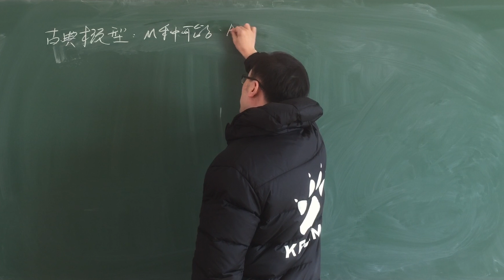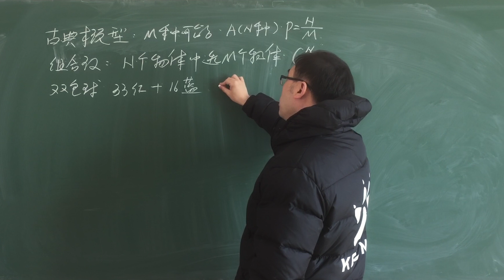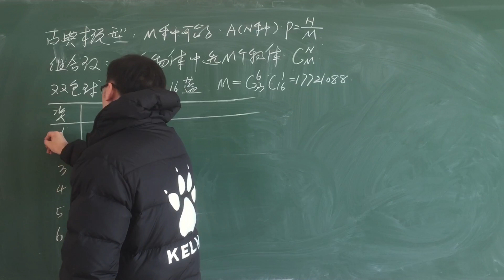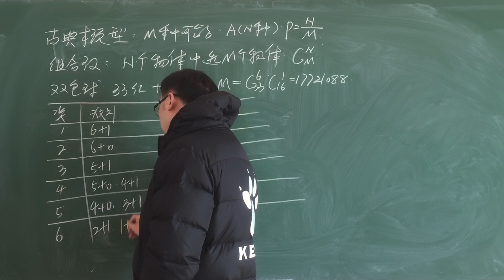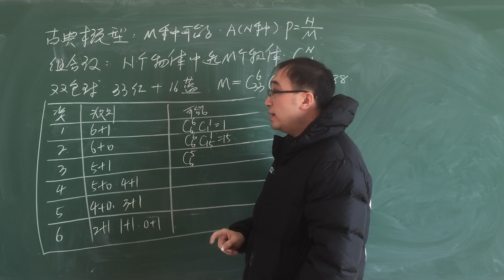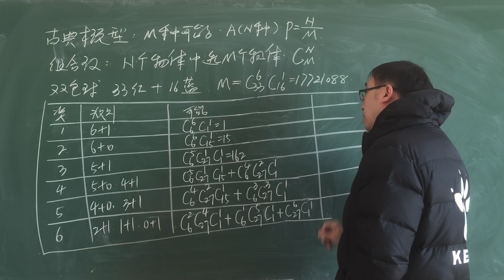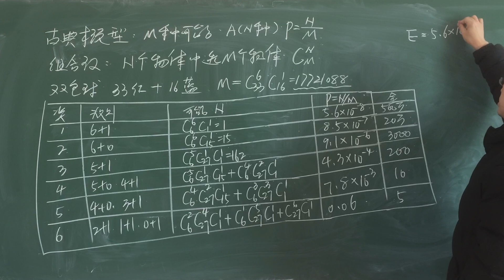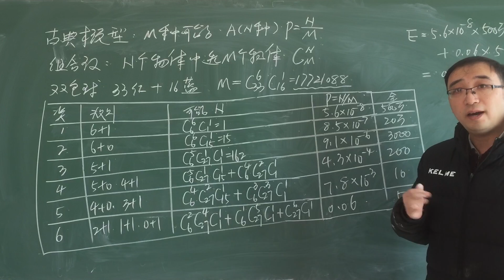买彩票能发家致富吗？双色球中500万大奖的概率有多大？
买彩票能发家致富吗？我们可以通过古典概型计算出双色球中500万大奖的概率只有1700万分之一，平均花3400万才能中一次500万大奖。
就算算上小奖，整体返奖率也只有约50%。2元钱买的彩票，平均只能拿回一块钱。
所以，买彩票实际上就是在为福利事业做贡献，想发家致富可能性太低了。